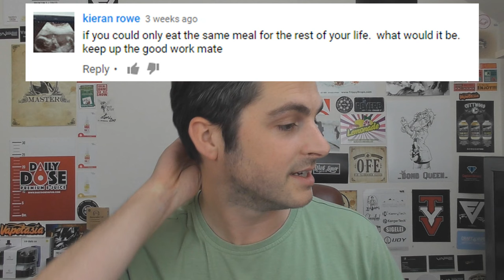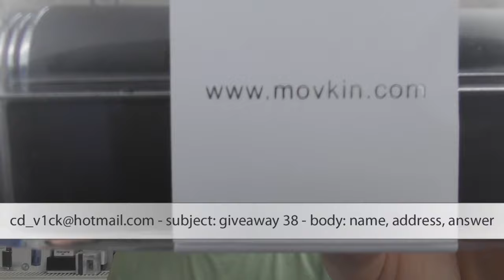Vape VLOG #38 - 08/10/16 - Minikin v2 - Triad - Channel News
Hey guys welcome to a jam packed vlog with loads of new stuff to show.

If your in the UK check out:
writetovape.co.uk